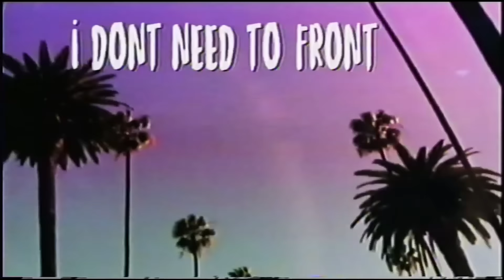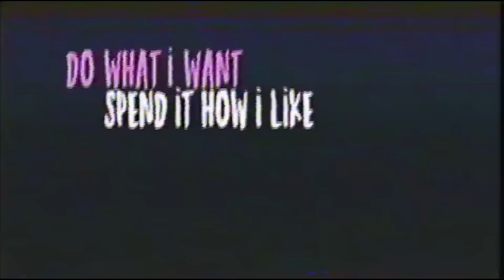iann dior - Paradise (Official Lyric Video)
I'm Gone OUT NOW!

Director: @Mooch
Executive Producer: Nolan Riddle
Producer: @no_crdntls
Editors:  @deeper1.3 @jamesrockford
Illustration: @yalocaloffgod